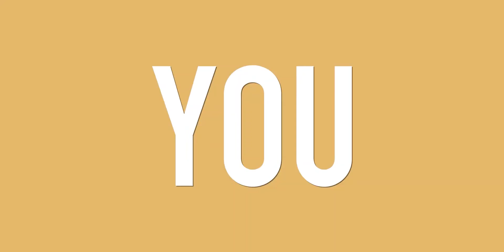IFB Dishwasher@Croma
Hands Free Hygiene Wash for Indian and Continental Dishes